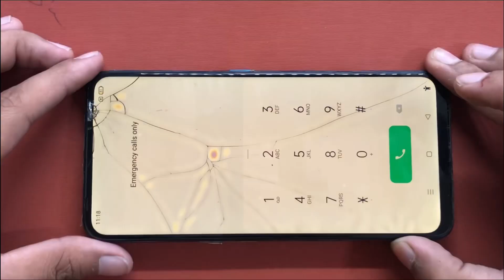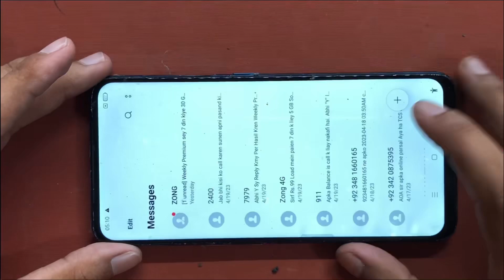Oppo F11 Pro Broken Crack Only Touch Glass Replacement Change || How To Oppo F11 Pro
Hello friends aaj me aapko Oppo F11 pro ka broken
damage Crack touch glass change karna batunga
es video me agar aapka phone tut gya h tuta huaa
bhi displayscreen work kar rhihto aap uska only
touch glass replacement kar sakte ho easy ya kra
sakte ho..to friends watching My video ...

Channel..